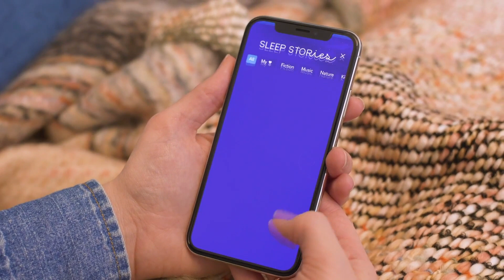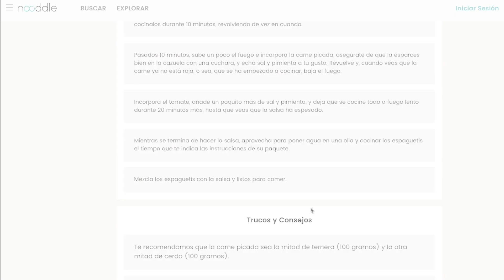Apps en Cuarentena | Cápsulas Televisa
Cápsula realizada para Televisa Querétaro.

Dirigida por el alumno Fernando Muñoz.